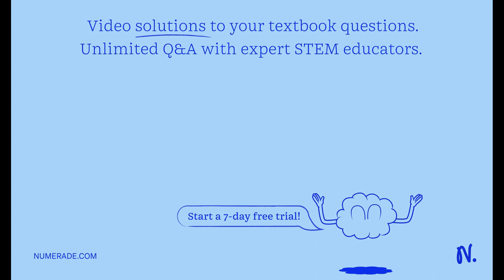Which graph represents the following original waves? (a) at time later Figure (b) at time later Fig…